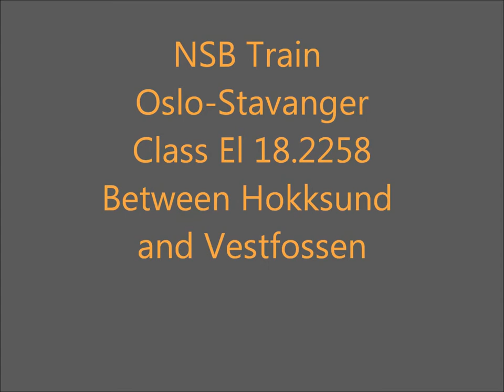4 Trains at the Southern Line